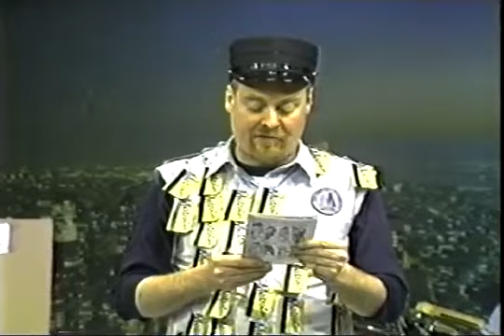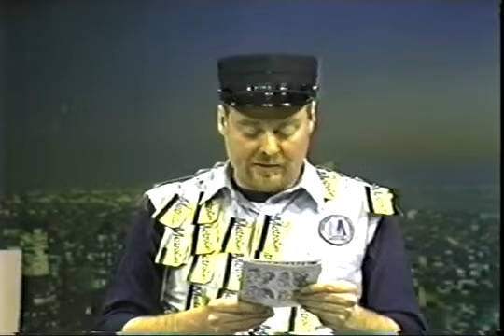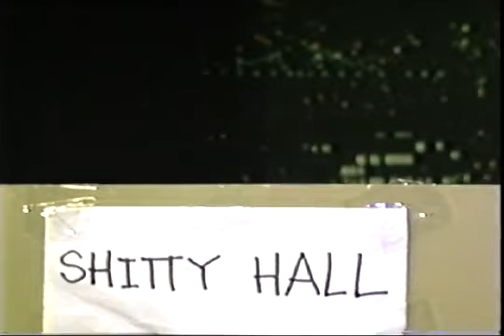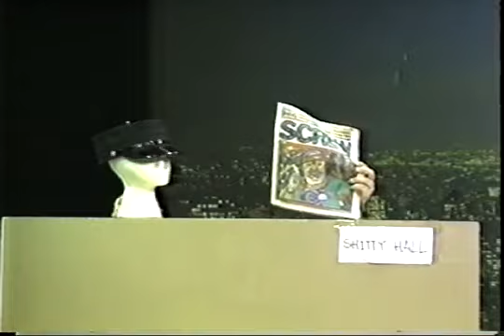The Easy Bob Show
A Classic from the CTV archives, aka a pile of mini-dv tapes containing things I worked on 20+ years ago.